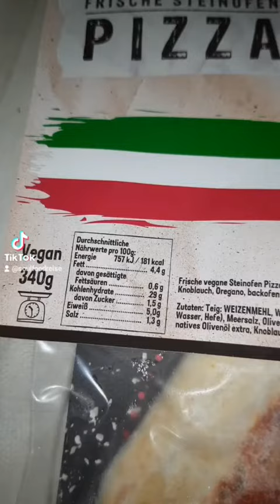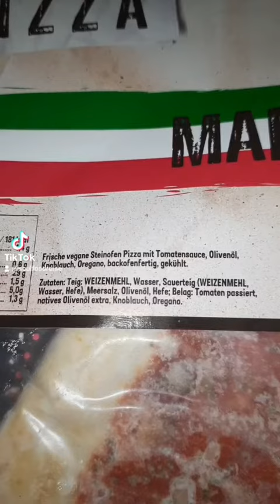Pizza Marinara von Vegan-Pizza-Box 😍💚🍕 Getoppt mit Champignons & Ruccola 🍕